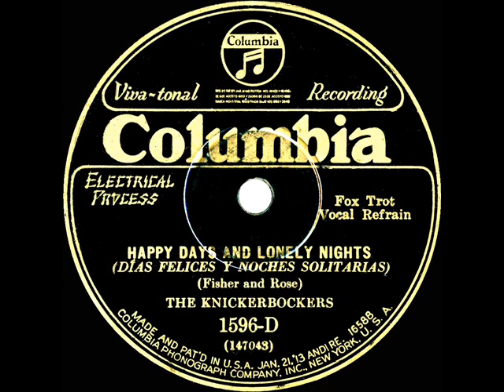1928 Ben Selvin (as ‘The Knickerbockers’) - Happy Days And Lonely Nights (Ben Selvin, vocal)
Original 78rpm courtesy of the Rick Colom Collection. Here is one of the tracks to which prolific session leader Selvin contributed his own quirky vocal stylings. Ruth Etting's ballad version of the song also sold a few copies. The also-posted Selvin flip side is “Doin’ The Raccoon.”

From Columbia 1596-D - Happy Days And Lonely Nights (Fisher-Rose) by The Knickerbockers (Ben Selvin), vocal by Ben Selvin, recorded in NYC October 8, 1928